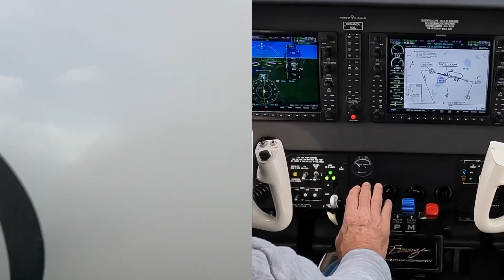ILS to KGNV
Getting fuel on the way to Sun 'n Fun